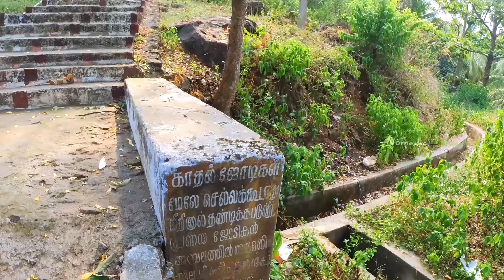Going to Unexplored place in Palakkad | என்னா lovers போக கூடாத | Meeting All India Cyclist | Part 4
Going to a Unexplored place in Wayanad | என்னா lovers போக கூடாத | Meeting All India Cyclist | Part 4